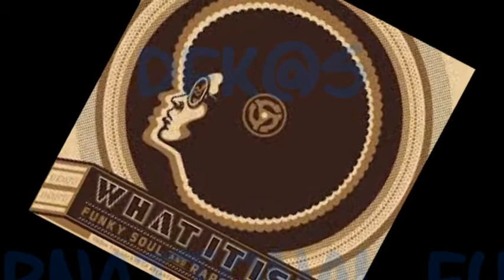The TRAMMPS "Up on the hill" - DOCTEUR FUNKKK@ Sélections